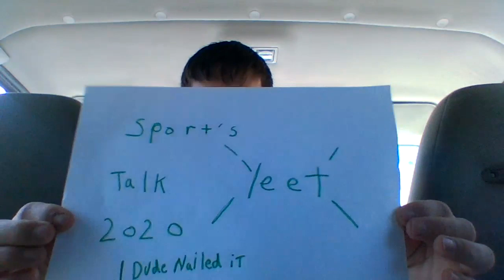Quarantine Christmas rewind 2020 Sport's talk 28 | Dude nailed it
New york yankees , Seattle Mariners , Colorado Rockies
Various Disease still going on the world so we closed for sport's  baseball basketball March Madness please pray for the various disease that those people will know are in sick or died please courage for them Dude nailed it Our sponsor by Oregon ducks